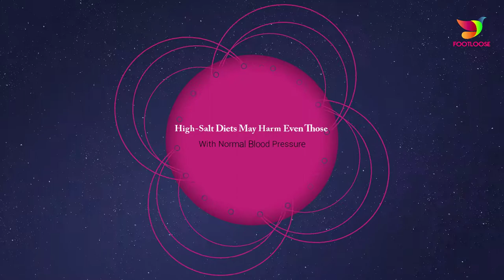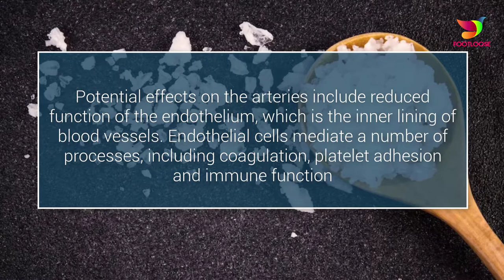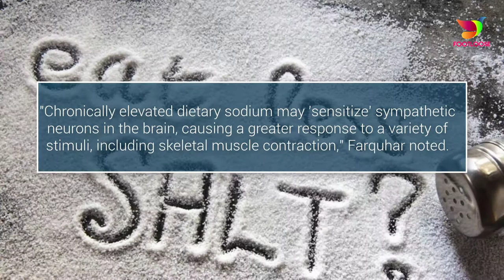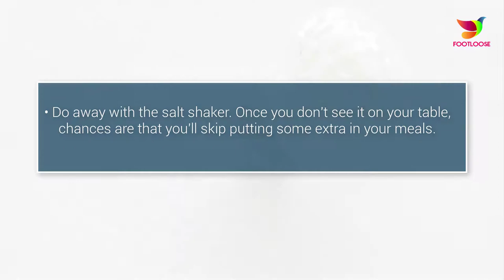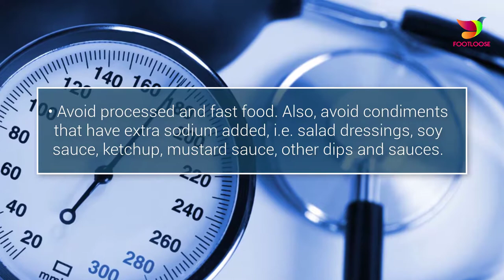HIGH SALT DIETS MAY HARM EVEN THOSE WITH NORMAL BLOOD PRESSURE!! CONTROL BLOOD PRESSURE!! FOOTLOOSE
When it comes to salt, there are countless studies that sometimes disagree with each other. There was one published in the American Journal of Hypertension which suggested that a diet with low salt or sodium intake could harm your health. On the other hand, the World Health Organisation (WHO) suggests that high salt intake could increase the risk of heart disease.

All of this makes it extremely difficult to understand where do you draw the fine line? How much is too much and how little is too little?

For those suffering from high blood pressure, salt is a definite no no. They must restrict the quantity of salt in all their meals but what if you've got normal blood pressure. Can you be liberal with the use of salt?

(How Experts Use Salt in Their Food)

A recent study published in the Journal of the American College of Cardiology, puts a break on this notion! Researchers at the University of Delaware have found how a diet with extra sodium content can cause long term damage to various organs including heart, kidneys, brain and blood vessels. Those who suffer from high blood pressure and cholesterol are generally recommended to shun salt, but health experts advise others to keep a strict watch on their daily sodium as well.

"Blood pressure responses to alterations in dietary sodium vary widely, which has led to the concept of 'salt-sensitive' blood pressure," said one of the study authors William Farquhar.

"If blood pressure increases during a period of high dietary sodium or decreases during a low-sodium period, the person is considered salt sensitive. If there is no change in blood pressure with sodium restriction, an individual is considered salt resistant," Farquhar noted.

However, the new research points to evidence of adverse effects on multiple target organs and tissues, even for people who are salt resistant.

How can extra salt harm your body?

• Potential effects on the arteries include reduced function of the endothelium, which is the inner lining of blood vessels. Endothelial cells mediate a number of processes, including coagulation, platelet adhesion and immune function.

• Elevated dietary sodium can also increase arterial stiffness.

• Regarding the kidneys, high sodium is associated with reduced renal function, a decline observed with only a minimal increase in blood pressure.

• Sodium may also affect the sympathetic nervous system, which activates what is often termed the fight-or-flight response.

"High dietary sodium can also lead to left ventricular hypertrophy, or enlargement of the muscle tissue that makes up the wall of the heart's main pumping chamber," co-author of the review paper David Edwards noted.

"As the walls of the chamber grow thicker, they become less compliant and eventually are unable to pump as forcefully as a healthy heart," Edwards pointed out.

"Chronically elevated dietary sodium may 'sensitize' sympathetic neurons in the brain, causing a greater response to a variety of stimuli, including skeletal muscle contraction," Farquhar noted.

According to a study that came out last year, global sodium consumption is already at an alarming level. The research found that people across the globe are already exceeding the prescribed limit of daily salt intake. The standard limit prescribed by the World Health Organisation is two gram (2,000mg). Surprisingly, the study estimated the global sodium consumption in the year 2010 to be twice as much as the prescribed limit. The study was published in the New England Journal of Medicine which stated that the rise in sodium consumption has resulted into more than 1.6 million cardiovascular-related deaths per year.

How to Reduce Salt Intake

• Do away with the salt shaker. Once you don't see it on your table, chances are that you'll skip putting some extra in your meals.

• Cook with less salt

• Avoid processed and fast food. Also, avoid condiments that have extra sodium added, i.e. salad dressings, soy sauce, ketchup, mustard sauce, other dips and sauces.

• Read through your labels wisely to look out for sodium or related compounds, such as, baking soda, baking powder, monosodium glutamate (MSG)